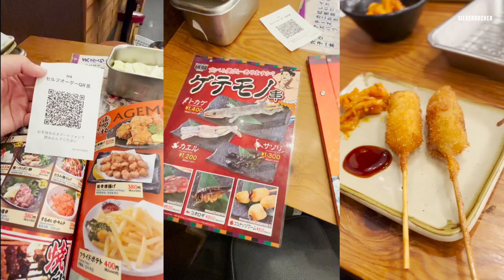First Time in Japan // Ep. 6 Osaka